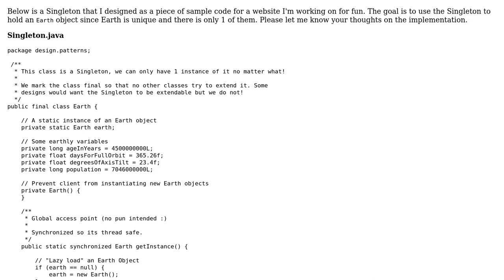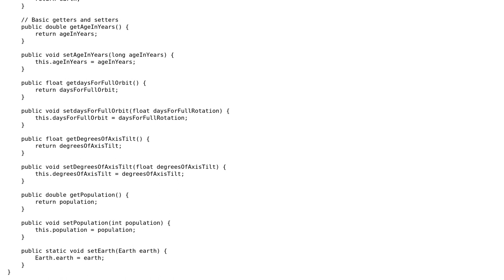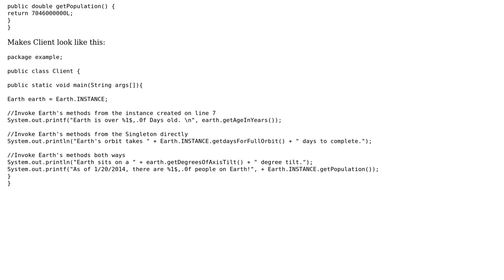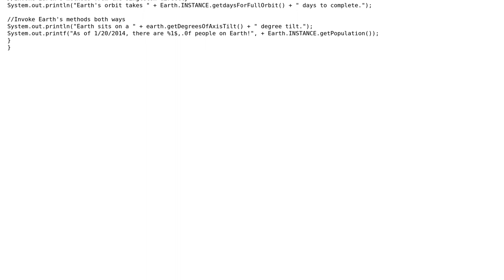Code Review: Simple Java Singleton (2 Solutions!!)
Code Review: Simple Java Singleton

With thanks & praise to God, and with thanks to the many people who have made this project possible! | Content (except music & images) licensed under CC BY-SA | Music | Images & others | With thanks to user Shijima user rolfl user Jamal user drapostolos and the Stack Exchange Network Trademarks are property of their respective owners. You are responsible for your own actions.